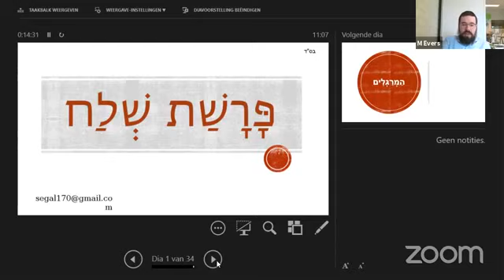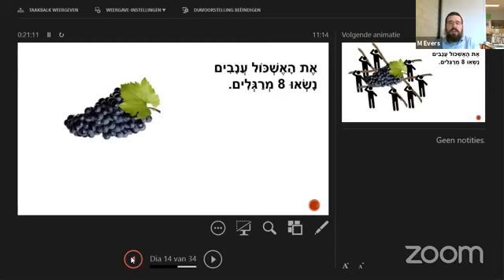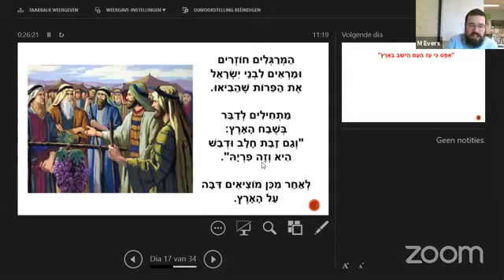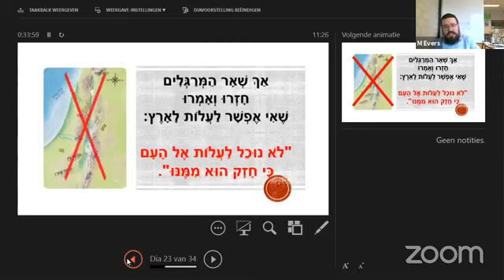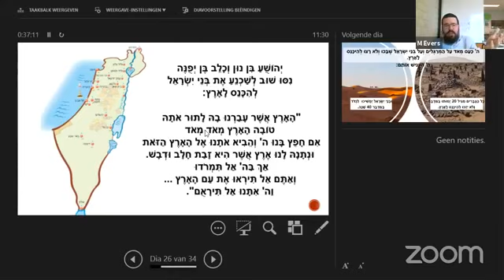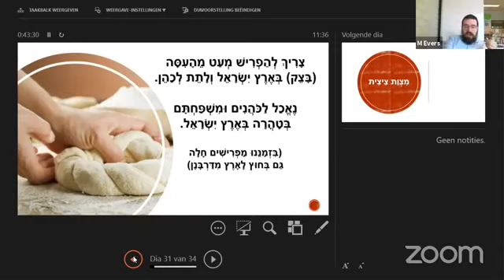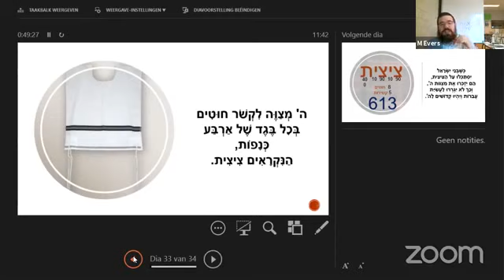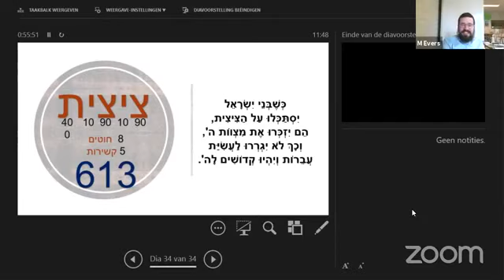Levens Lessen van De Parsja: Sjelach - Rabbijn Menachem Evers